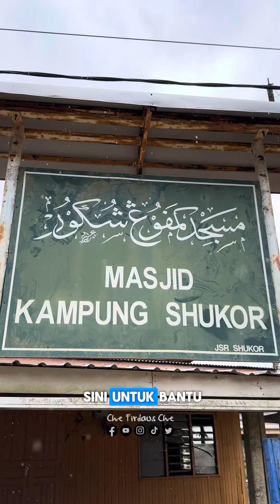𝐌𝐔𝐒𝐈𝐁𝐀𝐇 𝐁𝐀𝐍𝐉𝐈𝐑 𝐊𝐆 𝐒𝐇𝐔𝐊𝐎𝐑 𝐁𝐔𝐊𝐈𝐓 𝐁𝐄𝐒𝐈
Petang ini bersama Ustaz Mohd Harun Esa, Ketua Pemuda PAS Negeri Terengganu turun ke Kampung Shukor, Bukit Besi bagi meninjau keadaan untuk mengarahkan tenaga dari Jabatan AMAL & Pemuda PAS disetiap kawasan-kawasan bagi membantu membersihkan rumah penduduk, masjid, surau & sekolah.

“Sedih dan Pilu mendengar keluhan Ayah Haji, umurnya 70 Tahun tinggal di Kg Shukor, Musibah banjir ini paling teruk”

Tiada kata yang dapat diungkap, hanya kesedihan didalam hati.. berkaca air mata pilu melihat ujian & dugaan bencana alam yang Allah berikan.

Mohon sebarkan seluas-luasnya video ini untuk kerahan tenaga Ops Bersih pada 28 Januari 2023, Ahad (esok).

Kita pakat turun bantu dengan membawa kelengkapan secukupnya.

TαɾႦιყყαԋ Bαƈƙραƈƙҽɾs